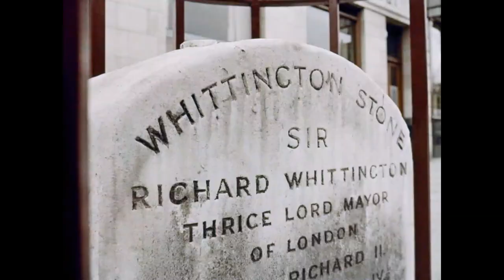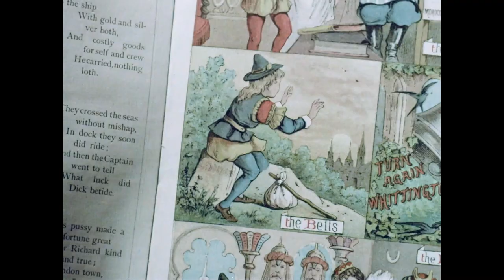Elizabeth Taylor in London | Sophia Loren in Rome [Blu-ray] | Elizabeth Taylor in London Clip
Two movie legends, two unforgettable cities.

Unseen anywhere for decades and highly sought after, these early '60s TV specials showcase two Hollywood icons travelling through and reflecting upon the cities they love. Newly-remastered in High Definition from original film elements, both shows feature sweeping, evocative scores from world-famous composer John Barry.

Elizabeth Taylor, who was born in London and lived there as a child, returns to the city that will forever be in her blood and gives her impressions of and reactions to the mosaic of London and Londoners she encounters during her visit.

In a show never seen in the UK, Sophia Loren follows Taylor's lead, but this time in Rome. She meets Marcello Mastroianni and Vittorio de Sica as she visits the sights, affectionately commenting on the grandeur of the Eternal City and the irrepressible nature of its people.

SPECIAL FEATURES:
[] Limited edition booklet by John Barry experts Geoff Leonard & Pete Walker
[] Elizabeth Taylor in London: original US broadcast presentation
[] Image gallery, featuring many behind-the-scenes stills